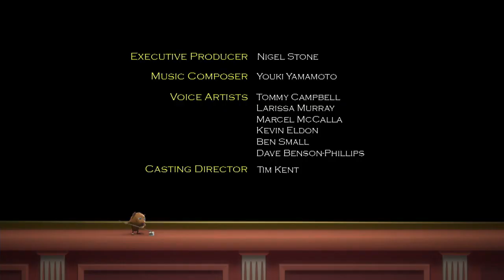Matt Hatter Chronicles - Tamil | Season 2 | Episode 06 (Flight of the Witch)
🤔❤️🤔 About 🤔❤️🤔

⛩️ Name : Matt Hatter Chronicles
🌟 Ratings - 6.8 IMDb
📑 Season - 2
🏮 Episodes - 06
🔊 Audio - Tamil
🎭 Genres - Action, Adventure, Superhero

💕💕💕 Schedule  💕💕💕

A brand new episode released every Monday - Wednesday - Friday!

⏳⌚⏳ Time Line ⏳⌚⏳

00:00 - Intro
00:56 - Main Story
22:30 -  Outro

🎗🎀🎗 Tags 🎗🎀🎗

🤔❤️🤔 About 🤔❤️🤔

🌟 Ratings - 6.8 IMDb
📑 Season - 2
🏮 Episodes - 05
🔊 Audio - Tamil

💕💕💕 Schedule  💕💕💕

⏳⌚⏳ Time Line ⏳⌚⏳

00:00 - Intro
00:56 - Main Story
22:30 -  Outro

🎗🎀🎗 Tags 🎗🎀🎗